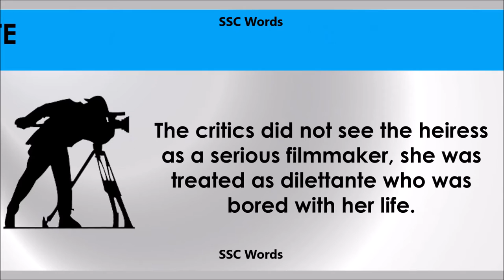Dilettante # Improve English # Meaning and 5 sentences # GRE CAT GMAT word # SSC Words